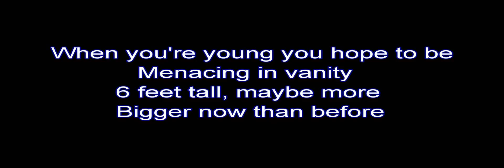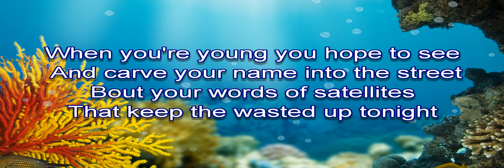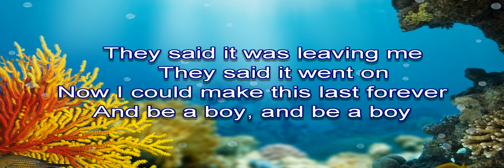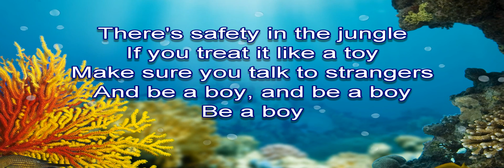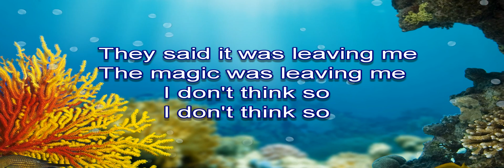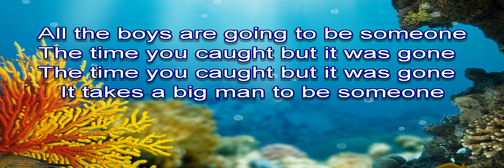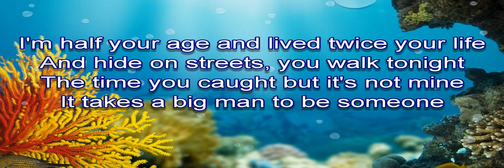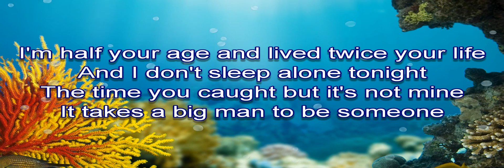Robbie Williams Be A Boy Lyrics HQ